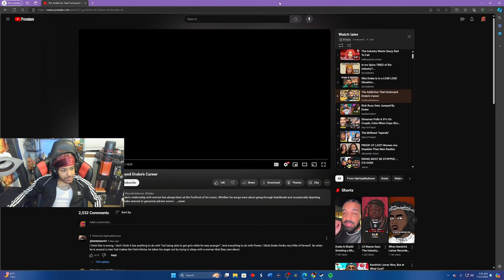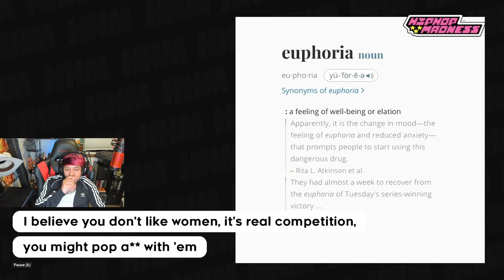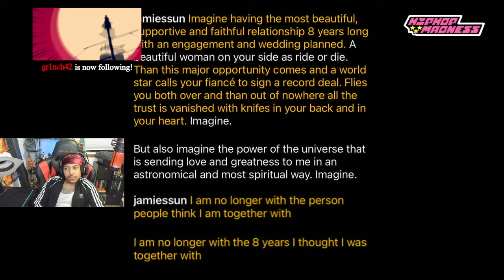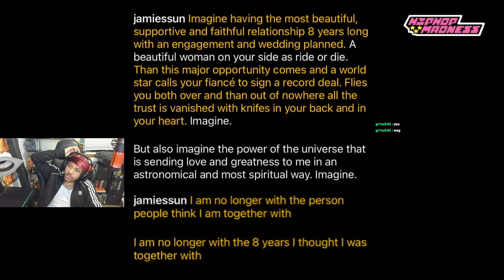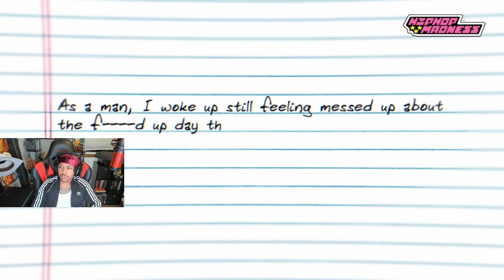Drake's career defining addiction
🎥- In my latest LIVE stream we watched a new video regarding Drake's addiction. He's had it for awhile, and it's about time someone talks about it, so let's check out the video and see what they are saying about him. Be sure to check out the original video linked down below!